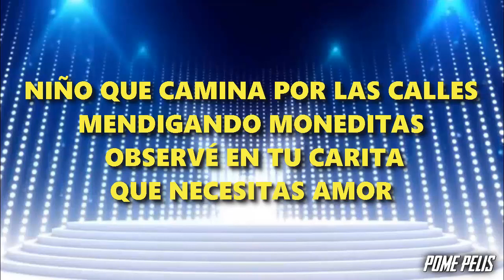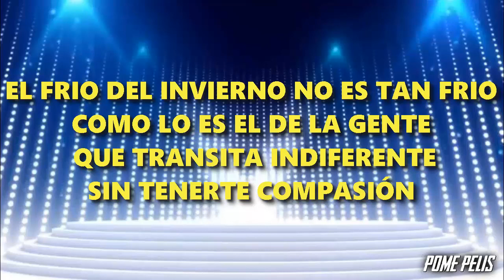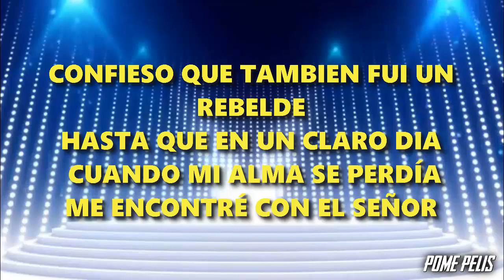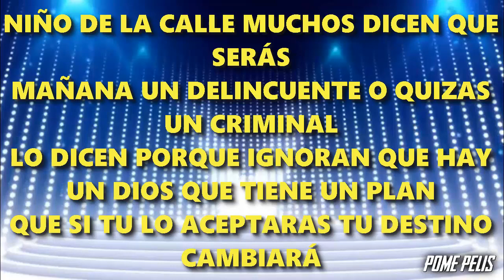NIÑO DE LA CALLE - VICTOR DOMINGO VERA - LETRAS DE ALABANZAS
✅Les doy la bienvenida a este canal dedicado exclusivamente a subir videos de alabanzas con letras, testimonios, reflexiones y prédicas, si desean alguna letra de la alabanza solo escribanme al whatsapp que está en la descripcion de cada video, espero les agrade y que compartan con todos sus amigos.

✅ESPERANDO QUE SEA DE BENDICION PARA TU VIDA